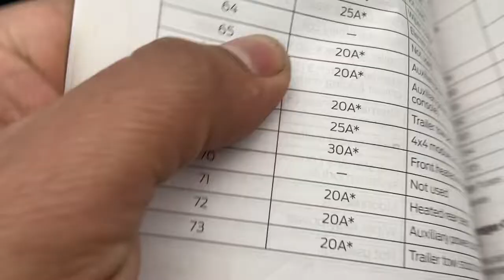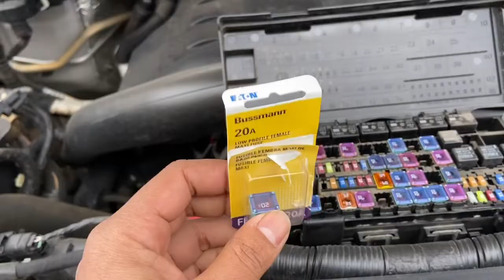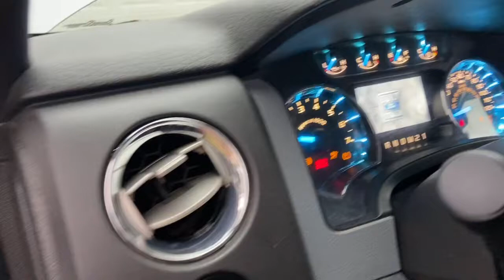Trailer Running lights Not working 2014 Ford F-150 XLT easy fix